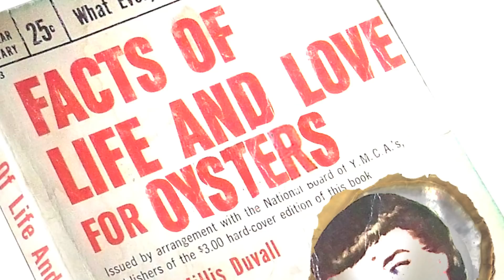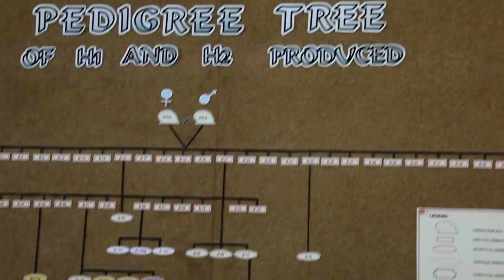The Story of the Golden South Sea Pearl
March of 2011 a team of four went on a journey around the world to discover the cultured pearl. The mission of this journey was to explore the pearl producing regions of the world and share the true story of these magnificent gemstones. We would meet and interview the most influential pearl farmers and their workers who maintain the delicate balance between man and nature with one common goal... producing beautiful pearls. This video will give you a look at the beauty of the Philippines, the farm workers, and the passion that drives them. This is the golden South Sea pearl.